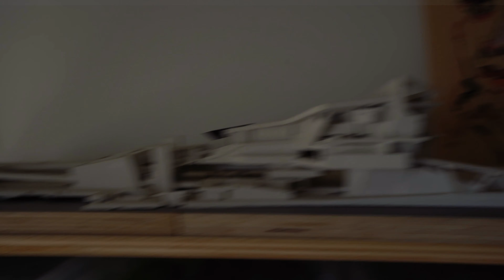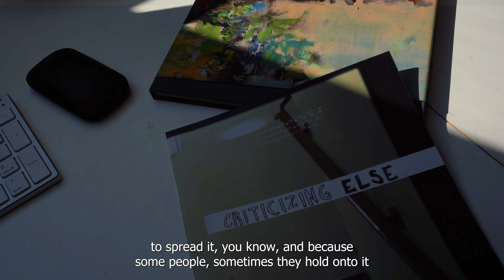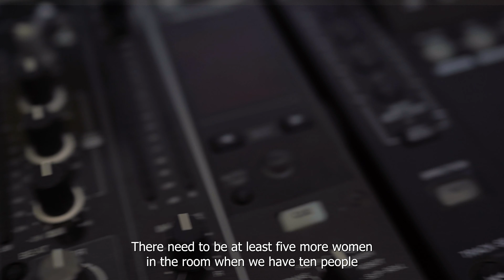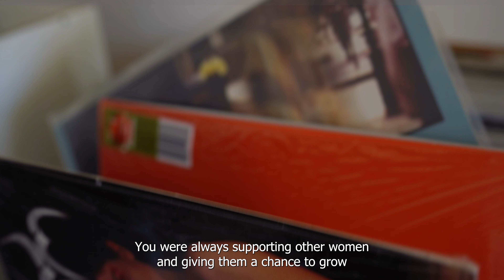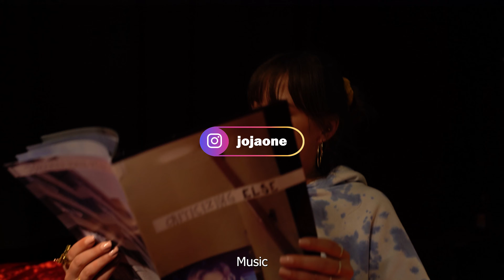FEMME DMC QUEENDOM - JOJA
Are you ready for us, cause here we come?

FEMME DMC is BACK, baby and we are here to smash it.
We present you our very own interviews aka
THE QUEENDOM SERIES with our third artist
JOJA  (@jojaone)

Hosted by your futures favs
@itsdacidgoblin and @bex.terslab

Join us on our journey to the queendom.

ABOUT:
Joja:

BIOGRAPHY:
JOJA [FM4 La Boum De Luxe | duzzdownsan]
Viennese Joja has made it her mission to erode borders for more than 20 years and is always on the lookout for the connecting elements in the underlying structures. Johanna Mayr-Keber works in architecture, is a cultural organizer, releases her productions on the duzzdownsan label and is host and DJ of the FM4 La Boum De Luxe radio show.
On her turntables, she likes to serve synth- and noise-heavy tracks with four-to-the-floor, hip-hop and grime beats, usually accompanied by haunting vocals or rap.
For more than 20 years, Vienna-based Joja has been on a mission to erode and tear down barriers and boundaries, with a focus on unifying elements of the underlying structures. Johanna Mayr-Keber works as an architect, organizes cultural events, releases music on the duzzdownsan label, and is a host and DJ on La Boum De Luxe, a weekly radio show on FM4.
She prefers to put on music that is heavily influenced by synthesizer sounds, accompanied by haunting vocals or rap. Joja is known for playing with different genres, from four-to-the-floor to hip-hop to grime and noise tunes.

BIOGRAPHY:
FEMME DMC
Is a Vienna-based movement, striving to establish a worldwide FLINTA entertainment outlet.

Since our founding in 2015 we’ve created a platform which assures a safe space for growth and progress to all up-and-coming FLINTA artists.

WE ARE HIP HOP AND MUCH MORE

Yes, we love hip hop but we are more than that.
What Femme DMC stands for is as diverse as our Femme DMCrew.
Femme DMC was created to be the source of an energy flow that stands for progress above all. Therefore, Femme DMC is to be seen as a house that’s being built by all its members and our art serves as the main foundation.

We are here to set a sign for strength and diversity.
What we create is what we represent.

BMKÖS
STADT WIEN
DRINKS:
EULE
DRIP:
AMAAENA & OTTOFEILER
LOCATION:
FLUC & FLUC WANNE

TEAM POSSIBLE:
MODERATION:
CAMERA: Dacid Go8lin, Enzo & Georg
DIRECTING: Dacid Go8lin
STYLING: Amaaena, Adrian & Vanessa
EDITING: Dacid Go8lin
MIX & MASTER: Dacid Go8lin
ASSISTENZ: Valeria, Xhejlan, Betsy
SOUND: Tim, Enzo